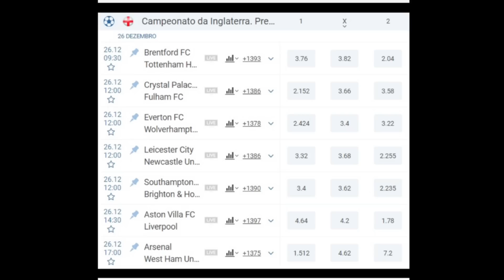VERDÃO FECHA COM "NOVO ENDRICK"! CIFRAS DA VENDA DE PATRICK! REAL SOBRE ANDREY; QUINTERO LIVRE; FLA+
- Palmeiras contrata joia e sonha com novo Endrick
- Quanto o Atlético-MG oferece ao São Paulo por Patrick
- Por que o Vasco vendeu Andrey Santos ao Chelsea tão barato
- Juan Quintero revela que está livre e cogita vinda ao Brasil
- Empresário de Alcaraz fala do Flamengo